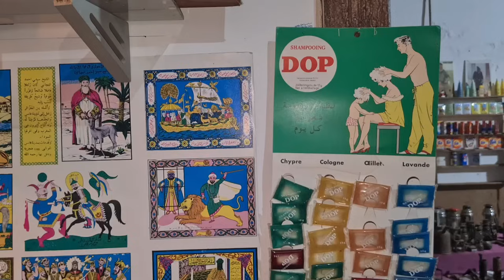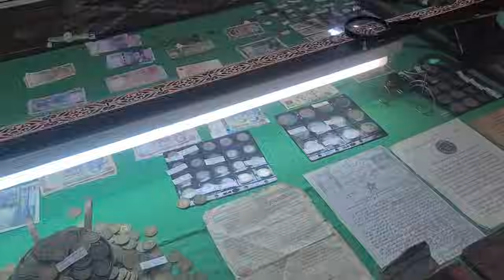متحف للسيارات القديمة بمدينة الدريوش رائع هدا المتحف